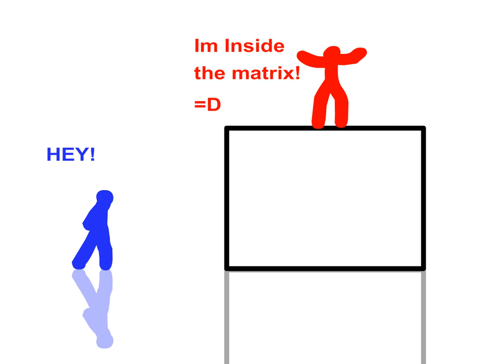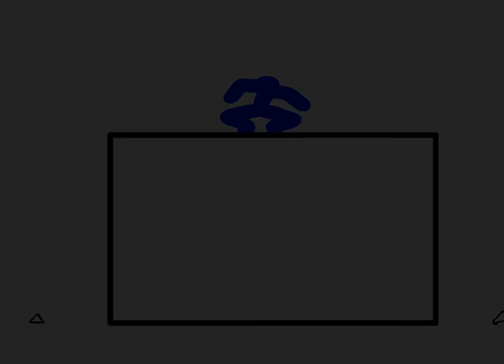white room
I made this back in 2008, Just uploading my old stuff